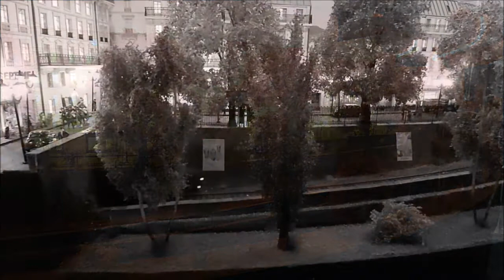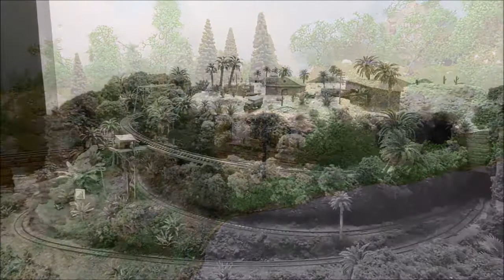Nederlandse Modelspoordagen 2021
Impressie van de Nederlandse Modelspoordagen 2021